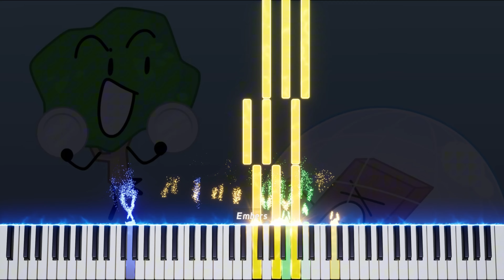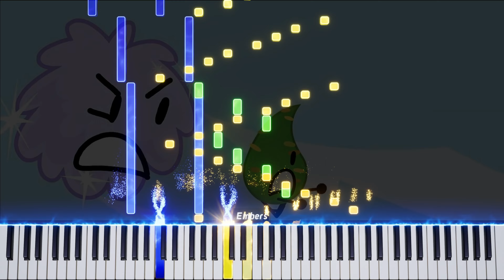BFB Soundtrack - Murthful [Piano Cover]